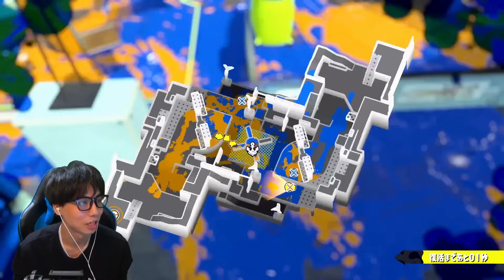【世界1位】あと1勝で最終王冠の試合があまりの結末に一同驚愕！涙が止まらない。【スプラトゥーン3】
0:00 見どころ
0:05 1試合目開始
2:47 2試合目開始
8:51 3試合目開始
14:57 伝説の4試合目開始！